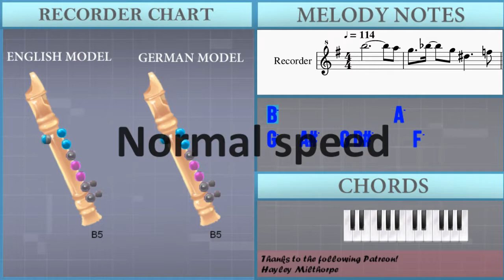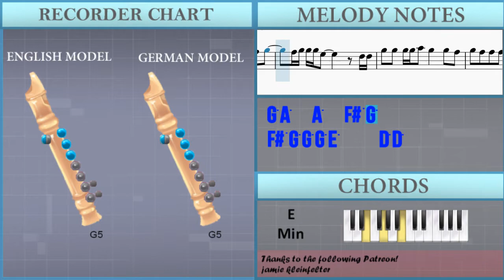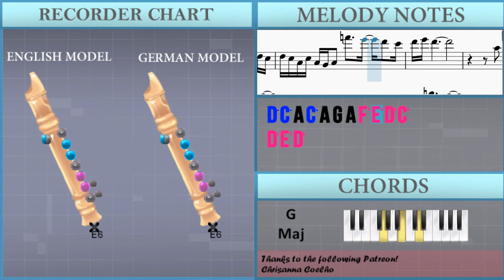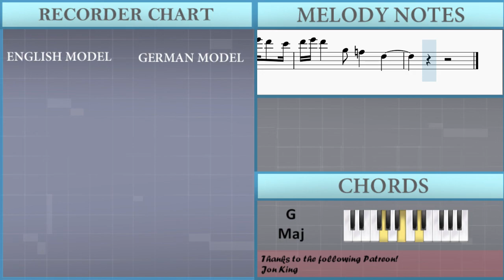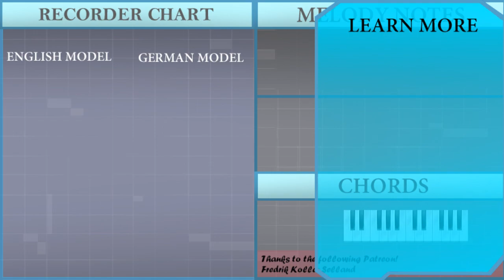How to play Baker Street by Gerry Rafferty on Recorder (Tutorial)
The easiest way to learn how to play Baker Street by Gerry Rafferty on the recorder. It's a recorder tutorial for Baker Street by Gerry Rafferty.

EasyMusicLesson teaches you to play the your favorite instrument, through easy and simple animation so that you too can learn how to play Baker Street by Gerry Rafferty on the recorder easily. A recorder tutorial with visual animation graphic.

Chords of Recorder arrangement:
G Maj   D# Maj   F Maj   F Maj   G Maj   D# Maj   F Maj   F Maj
G Maj   D# Maj   F Maj   F Maj   D Maj   D Maj   D Maj   D Maj
C Maj   A Min   G Maj   G Maj   D Maj   D Maj   D Maj   D Maj
C Maj   A Min   G Maj   G Maj   A Maj   A Maj   A Maj   A Maj
E Min   G Maj   D Maj   D Maj   A Maj   A Maj   A Maj   A Maj
E Min   G Maj   D Maj   D Maj   D Min   A Min   D Min   A Min
C Maj   G Maj   D Maj   D Maj   D Min   A Min   D Min   A Min
C Maj   G Maj   A Maj   C Maj   D Maj   D Maj   D Maj   D Maj
C Maj   A Min   G Maj   G Maj   G Maj   D# Maj   F Maj   F Maj
D Maj   D Maj   D Maj   D Maj   C Maj   A Min   G Maj   G Maj
D Maj   D Maj   D Maj   D Maj   C Maj   A Min   G Maj

Melody notes of Recorder:
B5             A5
G5   A#5   G5 D#5     F5
G5 D5     A5
B5
D#5     A#5
C5       G5
A5
B5 C6 B5         A5
G5 D5
C6   F5 A5 C6 F6   E6 D6 C6
A5
A5   A5 F6 E6 D6 C6
D6
D6 E6 D6   G5 F5 D5
C5 D5 D5     F5 F5 F5
C6 B5 A5 A5 A5 F#5 A5
A5 A5
C6 B5 A5 A5 A5 G5 A5
A5 A5 A5 A5 F#5 G5
F#5 G5 G5 G5 E5     D5
G5 G5 G5 G5 A5 G5   G5 F#5
G5 F#5 F#5 F#5   G5   F#5
C#6 B5 A5 A5   A5 A5 E5
G5 A5   A5   A5 A5
C#6 B5 A5 B5 A5 A5     E5
G5 A5   A5   A5 F#5 G5
A4 C6 C6 C6 B5 C6 B5
C6     B5   C6
D6     B5     G5 A5
C6     B5   C6
A5
D6 E6 D6       G#5   G5
F5 D5 F6 E6 D6 C6
F6 E6 D6   C6 F6 E6 D6   C6
F6 E6 D6 C6 G#5 G5 F5 D5 F5 D5
A5 A5 B5   A4
C6 B5 A5 A5   A5 A5 F#5
G5 A5 A5 A5   A5 F#5 G5
F#5 G5 G5 F#5 E5     D5
C#6 B5 A5 A5 F#5 A5
A5   G5 A5   A5 A5 E5
C#6 B5 A5 B5 A5   A5 F#5
G5 A5   A5   F#5 G5
F#5 G5 G5 G5 E5     D5 D5
C6     B5   C6
A4 C6 C6 C6 C6 C6 B5
D